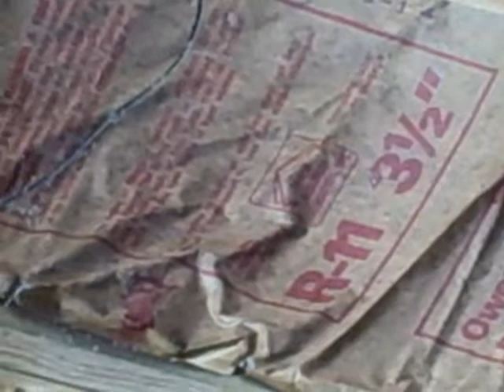Backwards Insulation Revealed During a Charlotte Home Inspection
Charlotte home inspector Preston Sandlin recently inspected a house where he noticed that the insulation was backwards or reversed.  This condition will cause moistured to get trapped potentially causing mildew or mold.  Wen installing insulation the paper should be adjacent to the heated living area.  When inspection this cralw space I should see pink or yellow and not paper. If you need home inspection information or you are in need of a great home inspector in the Charlotte, Huntersville, Concord, Fort Mill or Rock Hill areas contact Home Inspection Carolina.  They have performed over 23,432 home inspection and will not let you buy the money pit.  We have over 100 years of combined home inspection and construction experience.